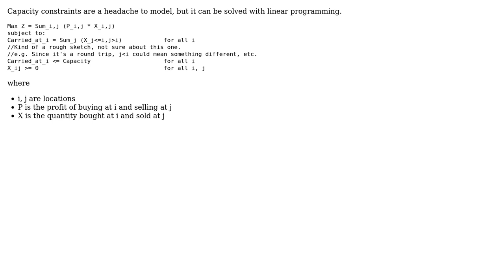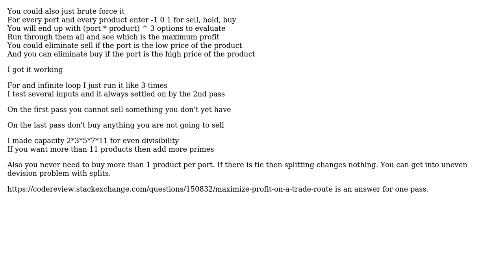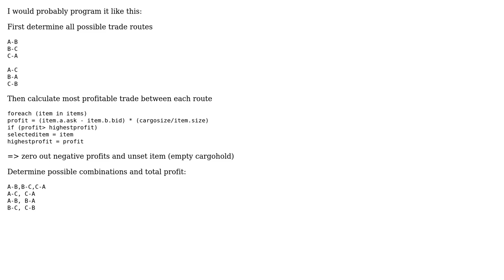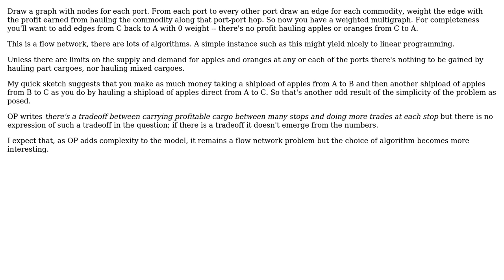Software Engineering: Algorithm for optimal trades along a fixed route (5 Solutions!!)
Software Engineering: Algorithm for optimal trades along a fixed route

With thanks & praise to God, and with thanks to the many people who have made this project possible! | Content (except music & images) licensed under CC BY-SA | Music | Images & others | With thanks to user paparazzo user o.m. user Miguel user High Performance Mark user congusbongus user Alfons and the Stack Exchange Network Trademarks are property of their respective owners. You are responsible for your own actions.